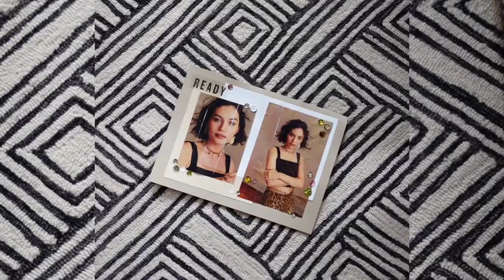Image Transfer with Shipping/Packing Tape Example - Easy DIY Photo Art Project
Hey everyone, it's Phia! I wanted to share a fun and budget-friendly DIY art project with you all: image transfer with shipping tape. It's a technique that's super easy and the results are just awesome!

In this video, you'll see me create a beautiful image transfer on a surface using shipping tape. I love this technique because it's really simple but it gives a unique look to your images. You can use it to manipulate photos for personalize gifts, decorate your home or just have fun creating cool images!

It's going to be even more detailed and will help you master this technique in no time!

In the meantime, I hope this video gives you some inspiration to try image transfer with shipping tape for yourself.